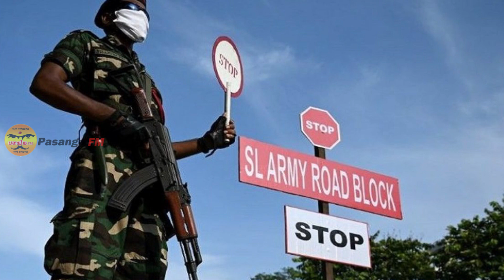பயணக்கட்டுப்பாடு நீடிக்கப்படுமா? வெளிவந்த புதிய செய்தி